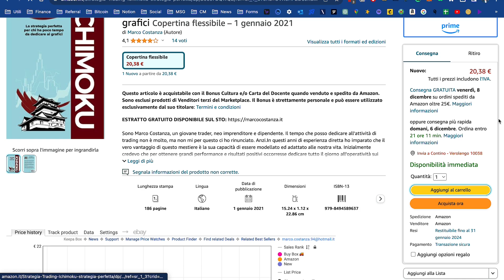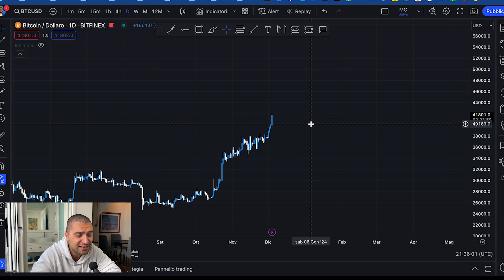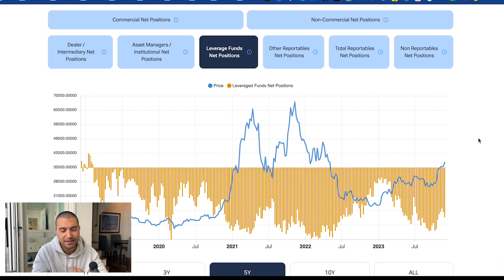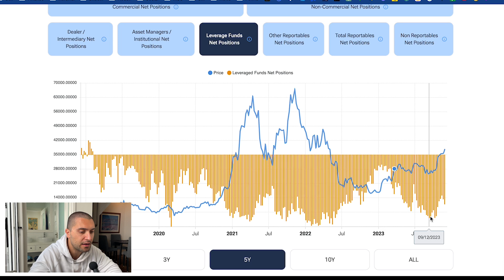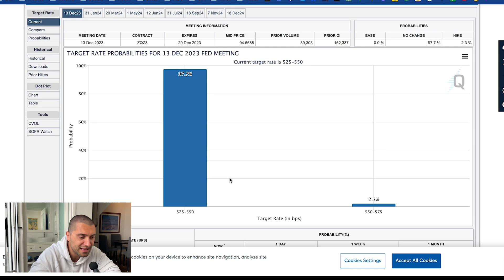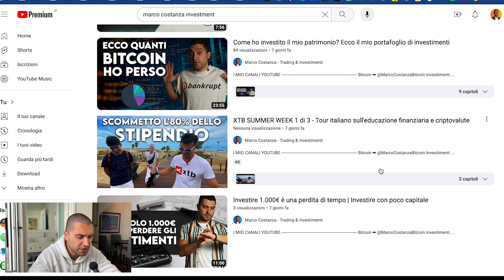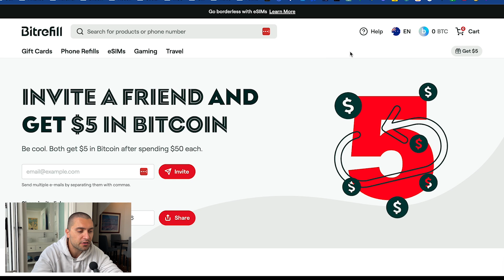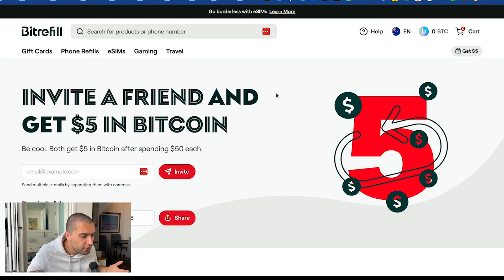Comprare Bitcoin adesso o aspettare?! | Dicembre 2023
- Libro sull'indicatore Ichimoku

📺 Bitcoin ➡ @MarcoCostanzaBitcoin
📺 Investimenti ➡ @MarcoCostanzaInvestment
📺 Imprenditorialità ➡ @MarcoCostanzaPersonal

LINK SEZIONE INVESTIMENTI
📚 Il mio libro su Ichimoku Kinko Hyo
📖 L'ebook sugli investimenti in ETF

CAPITOLI
00:00 Introduzione
01:17 Che faccio, compro?
02:40 Orizzonte Temporale
08:00 Analisi Tecnica
12:12 Stagionalità
18:51 Analisi Macro
23:00 Prese di profitto